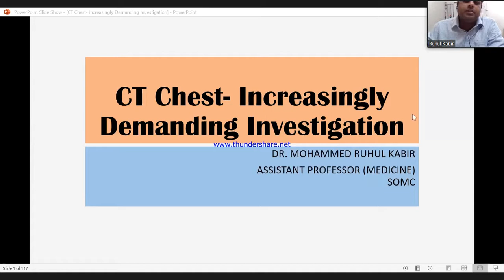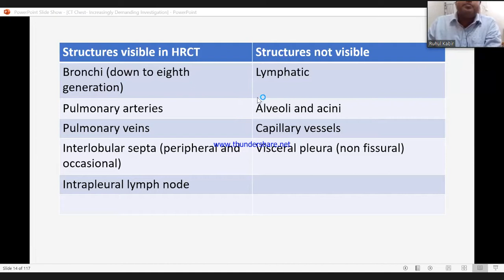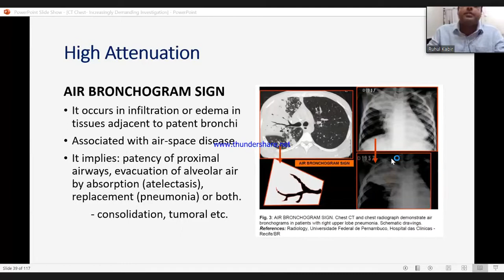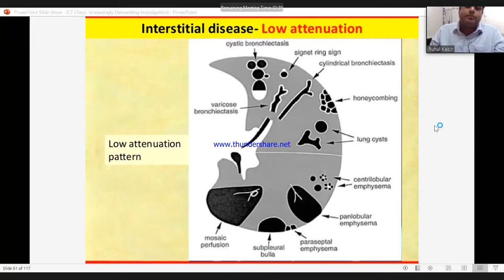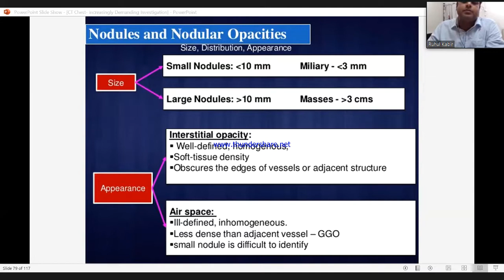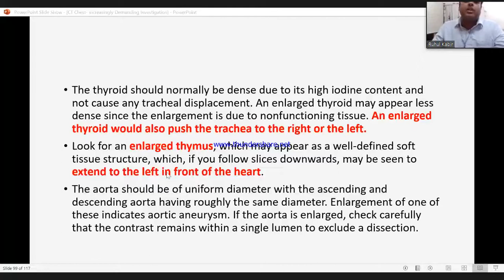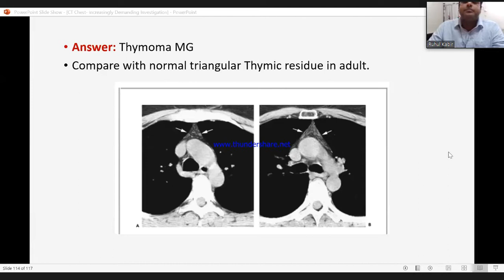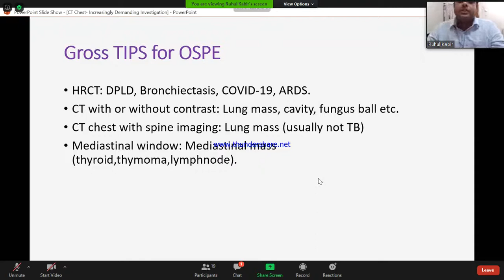CT Chest by Dr. Mohammed Ruhul Kabir sir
Dr. Mohammed Ruhul Kabir
Assistant Professor,